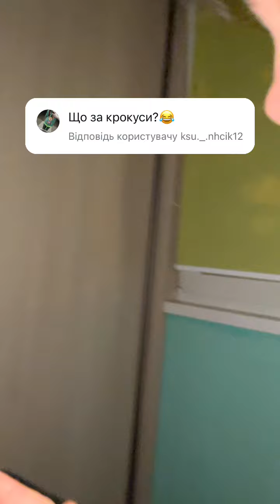1 жовтня 2024 р.